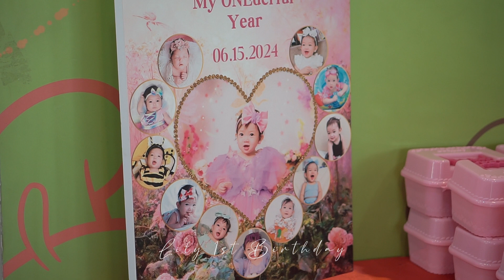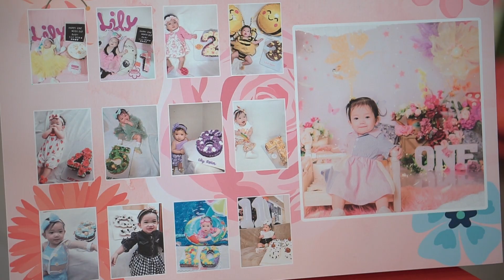Lily Rein 1st Birthday Video Highlights 🦋👏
Thank you Twelve Three Studio for these wonderful memory 🤍